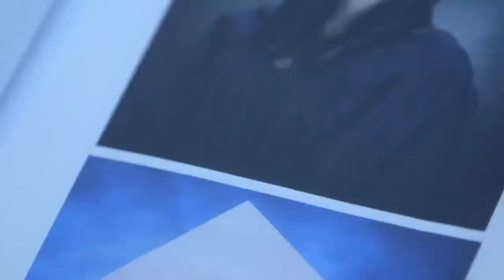Full Episode 38 | La Luna Sangre English Dubbed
Laluna Sangre English Dubbed Full Episode  38